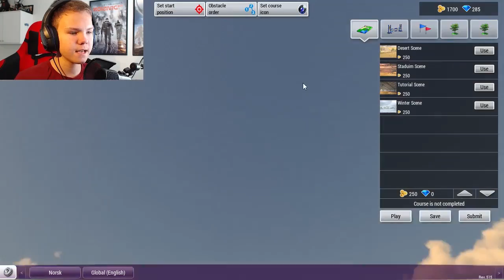WHAT AM I DOING WITH MY LIFE | Riding Club Championships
Follow me on these things:
Be sure to Share The video on Twitter and Facebook!
Thanks!